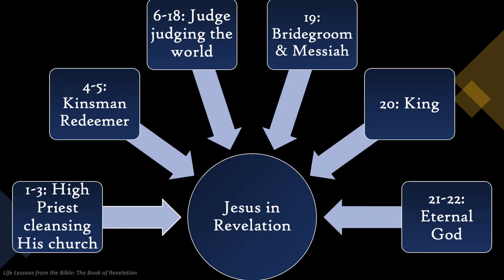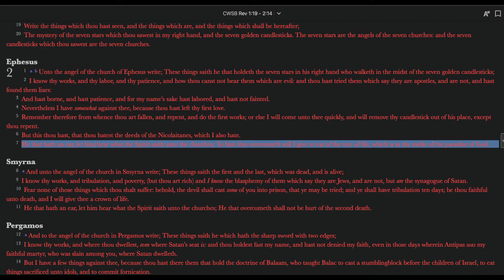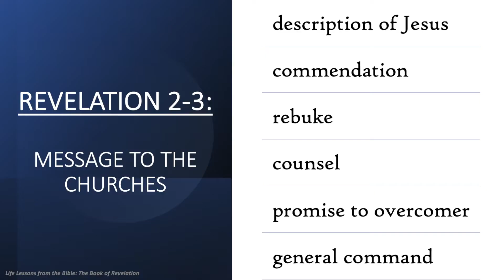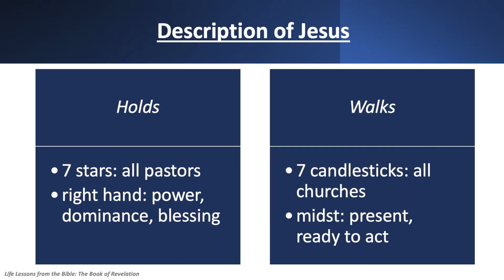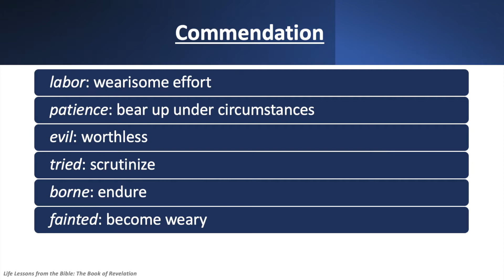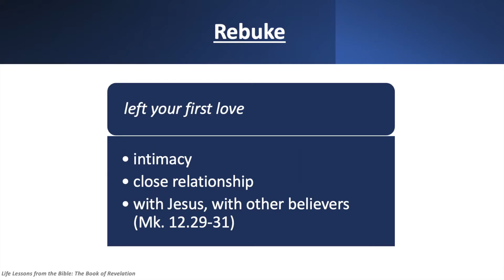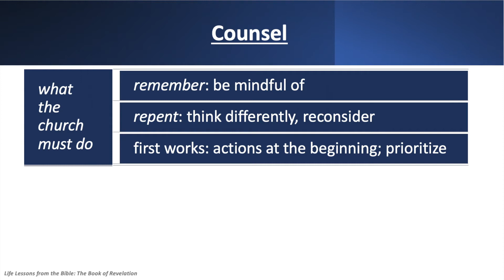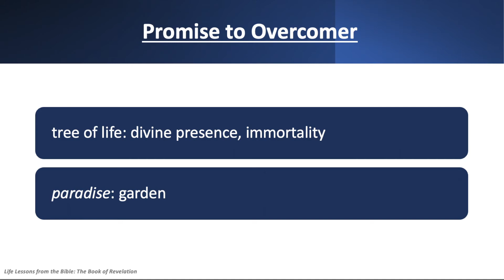Revelation 2.1-7- The Most Important Thing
A study of Jesus' message to the church at Ephesus looking at
*the meaning of the description of Jesus
*what the church was commended for
*what the church was rebuked for
*Jesus' counsel to the church
*the life lesson we get from this letter

This study has a focus on meaning and application rather than presenting technical details on the church background, culture, Greek words, and Jewish customs.

Episode #3 of the Book of revelation.
Episode #3 of the series "Life Lessons From the Bible".